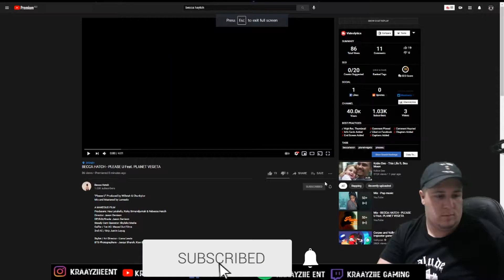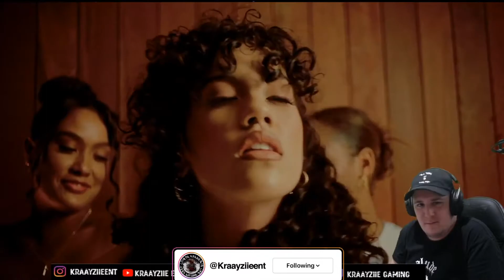Kraayziie Reacts To BECCA HATCH - PLEASE U Feat. PLANET VEGETA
Support The Artist
BECCA HATCH  Download & Streaming